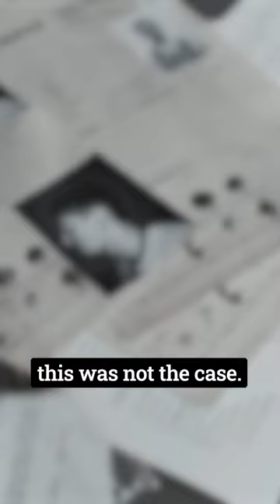A SHARK SOLVES murder case...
Welcome to Crime 101, where we dive into the world of true crime, uncovering the chilling stories behind infamous crimes, notorious criminals, and unsolved mysteries. In each episode, we explore the facts, theories, and investigations that have captivated the world, providing an in-depth look into the darker side of humanity.

From serial killers to cold cases, and high-profile criminal investigations, Crime 101 takes you through gripping narratives and the complexities of criminal cases. Whether it’s an unresolved mystery or a famous crime story, we bring you the truth, one case at a time.

Join us as we unravel the darkest corners of crime and justice.